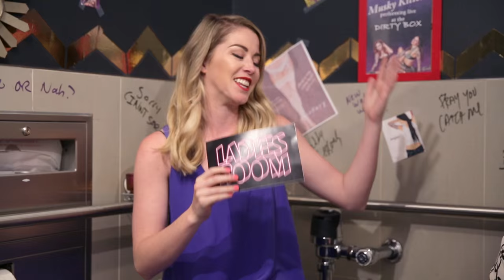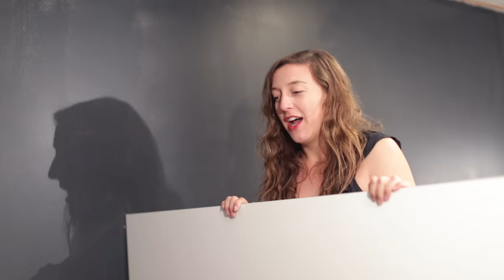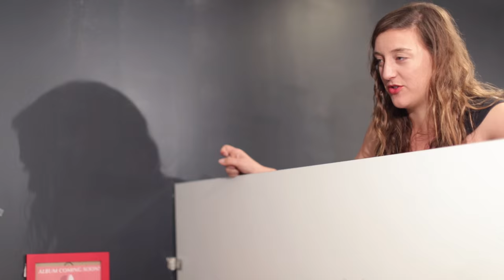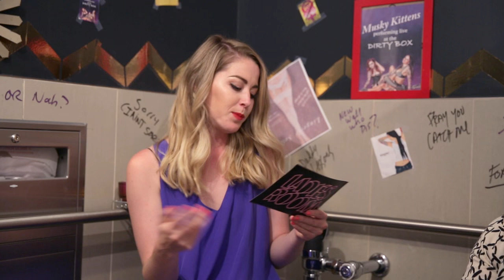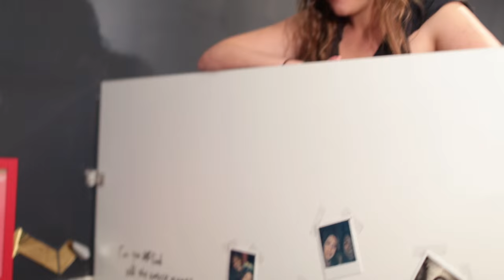Weed Makes You Dumber w/ Margaret Cho // Ladies’ Room Ep.8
“I’ve already witnessed her be President for 8 Years”

STILLS
Hillary Clintion Campaign In Kentucky One Day Before State Primary
Credit: John Sommers II / Stringer / Getty Images

'The Monuments Men' - UK Premiere - Inside Arrivals
Credit: Dave M. Benett / Contributor / Getty Images

Mercy For Animals Presents The Hidden Heroes Gala
Credit: David Livingston / Contributor / Getty Images

Madame Tussauds New York To Unveil Brand New Wax Figure Of The Hunger Games' Katniss Everdeen
Credit: Cindy Ord / Stringer / Getty Images

MUSIC